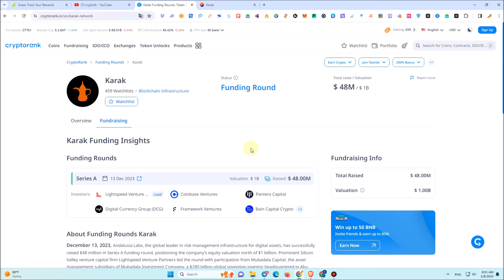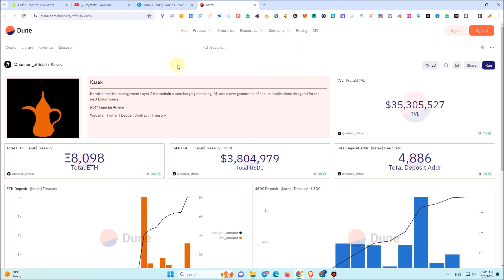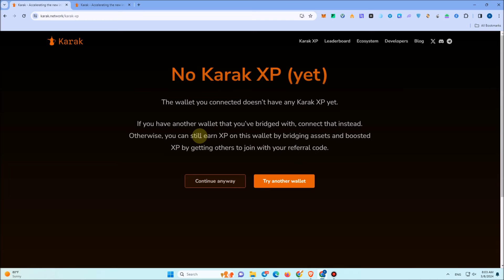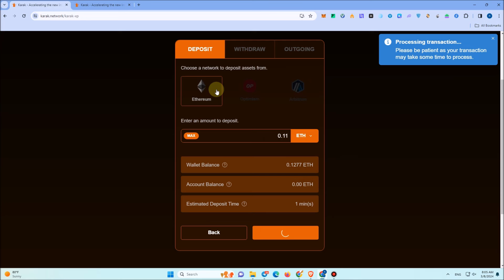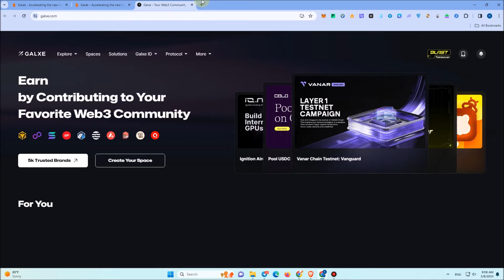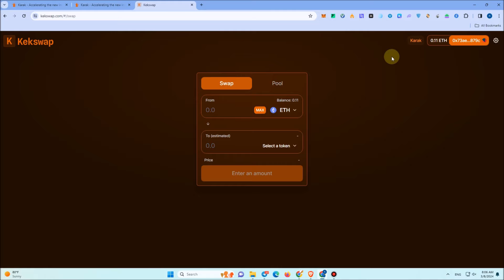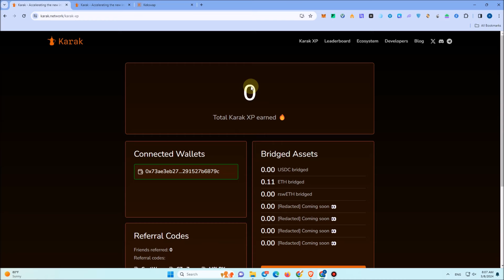Cryptofx : Săn airdrop Karak - Layer 2 Raised 48M$ & Định giá 1B$ (Big airdrop)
☄️ Săn airdrop Karak - Layer 2 Raised 48M$ & Định giá 1B$ (Big airdrop)

🍁 Hiện đang có event deposit ETH vào Karak để nhận XP (cập nhật hàng tuần)

👉 Nạp từ Ethereum.  Gwei 50, gas khoảng 33$
👉 Kèo ít fomo, hiện chưa đầy 5k ví tham gia. Tranh thủ sớm là ưu thế

Mã mời:

GnstW

CZrzZ

M0hDY

h55ud

5No7C

💧 Các daap chưa hoạt động, sẽ update sau. Hoặc chủ động theo dõi